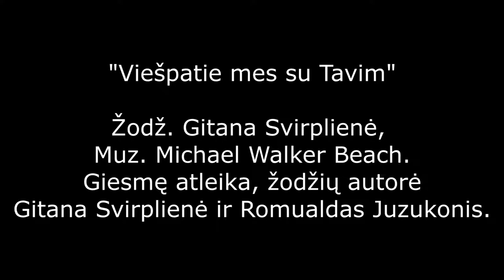VIEŠPATIE MES SU TAVIM - GITANA SVIRPLIENĖ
"Viešpatie mes su Tavim"  Žodž. Gitana Svirplienė, Muz. Michael Walker Beach. Atlieka, giesmės žodžių autorė, Gitana Svirplienė, pritaria ir akompanuoja Romualdas Juzukonis. Giesmė giedama, Šiaulių vyskupijos kurijos šv. Kazimiero koplyčioje.